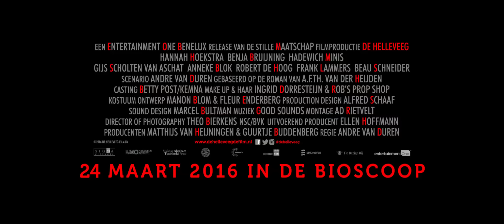De Helleveeg | Officiële trailer NL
In De Helleveeg, gebaseerd op de succesvolle, gelijknamige roman van A.F.Th. van der Heijden, maken we kennis met Tiny (Hannah Hoekstra), een sterke eigenzinnige vrouw. Haar neefje Albert (Benja Bruijning) is gefascineerd door zijn bijzondere tante en dol op haar verhalen. Haar ouders (Gijs Scholten van Aschat en Anneke Blok) en zus (Hadewych Minis) hebben een moeizame relatie met Tiny.  De reden hiervan blijkt veel complexer te zijn dan we in eerste instantie kunnen vermoeden…

De Helleveeg is een bitterzoet familiedrama met een sterrencast bestaande uit onder meer Hannah Hoekstra, Benja Bruijning, Hadewych Minis, Anneke Blok, Gijs Scholten van Aschat, Frank Lammers, Robert de Hoog en Beau Schneider. De regie van de film ligt in handen van André van Duren (De Bende van Oss).